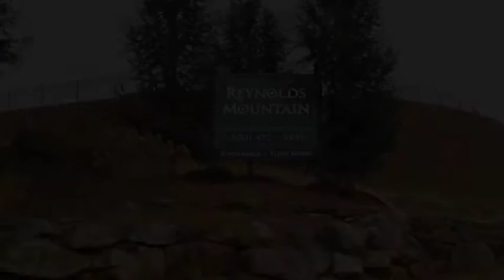201 Reynolds Mountain Asheville, North Carolina